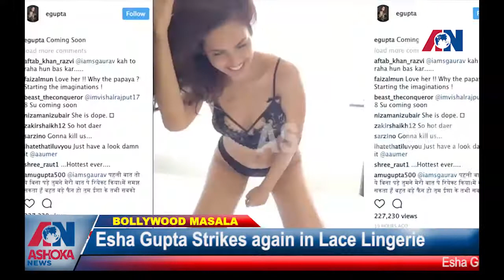रंग तरंग : बनारस में बिक रहा है 30 रूपये का शाहरुख पान , और देखिये ऐशा गुप्ता का हॉट अंदाज़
आज सलमान पेश हुए जोधपुर कोर्ट में , सनी लियोनी ने सबके बीच  अपने पति के साथ जताया प्यार , बनारस में बिक रहा है 30 रूपये का शाहरुख पान , और देखिये ऐशा गुप्ता का हॉट अंदाज़

  अनधिकृत हथियारों के मामले में आज सलमान पेश हुए जोधपुर कोर्ट में , जहाँ उन्हें देखने उमड़ी प्रशंसकों की भीड़ , अगली पेशी 5अक्टूबर को होगी।  इधर सनी लियोनी ने सोशल मीडिया पर अपने कुछ फोटोग्राफ्स शेयर किये हैं जिनमे वे अपने पति के साथ काफी रोमांटिक नज़र आ रहीं हैं।  सनी ने करीब 5 साल पहले डेनियल से शादी की और अभी वे एक दूसरे के काफी क्लोज़ नज़र आ रहे हैं। आपने पान खाया होगा , पर बनारसी पान की बात ही कुछ और है।  अपनी फिल्म हैरी मेट सेजल के प्रमोशन के सिलसिले में बनारस आये शाहरुख़ और अनुष्का बनारसी पान के इस कदर दीवाने हुए कि एक दो नहीं तीन तीन पान खा लिए।  बस फिर क्या था पान वाले की निकल पडी , आज उसकी दुकान पर शाहरुख़ पान बिक रहा है , तीस रुपये में।  एक लॉन्जरी लॉन्च के लिए ऐशा गुप्ता ने कराया एक बोल्ड फोटो शूट। ऐशा इससे पहले कमाण्डर २ में नज़र आईं थीं और अब आप उन्हें बादशाओ में देखेंगे।  जो १९७५ की एमरजेंसी के समय की एक रोचक कहानी है।

टीम रंग तरंग
अशोका न्यूज़